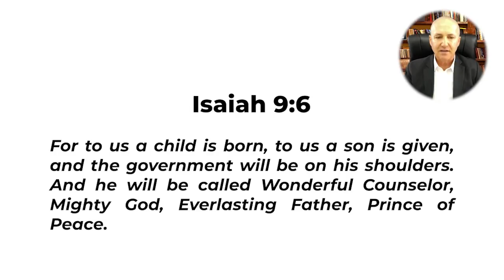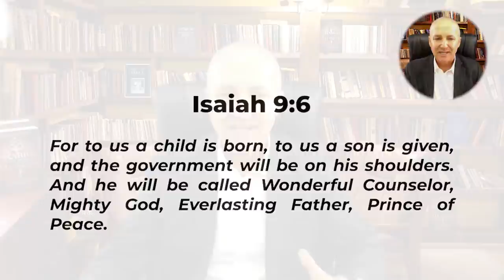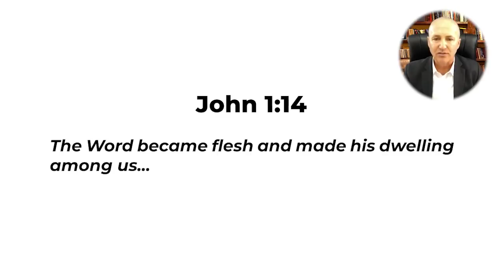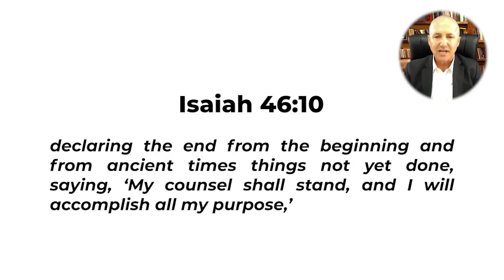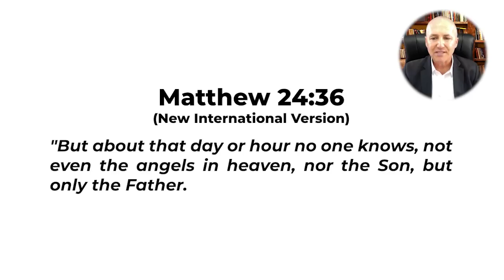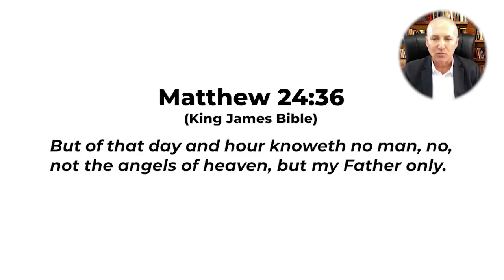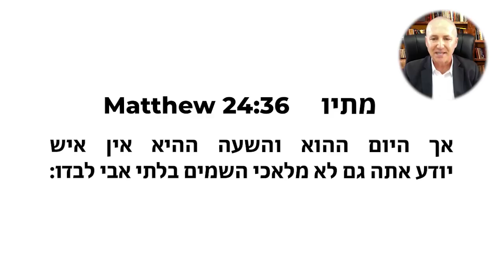WHAT? Yeshua (Jesus) Doesn't Know Everything? Messianic Rabbi Zev Porat Preaches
*The Book: The Rabbi, The Secret Message and the Identity of Messiah, Go To Carl Gallups'